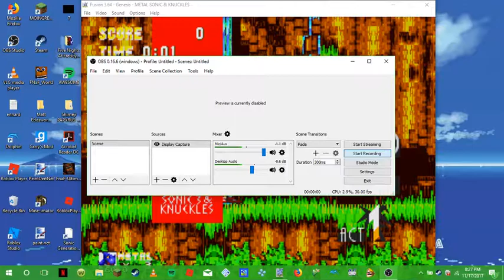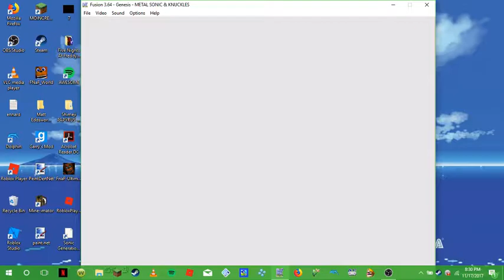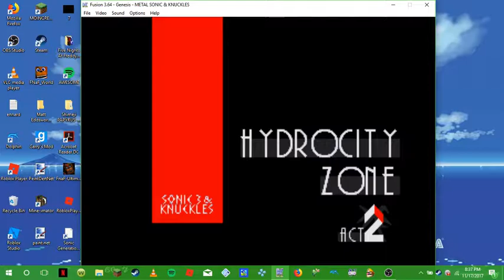Metal Sonic Plays Sonic 3&K Part 2 Hydrocity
metal sonic cant drown, makes it alot easier.